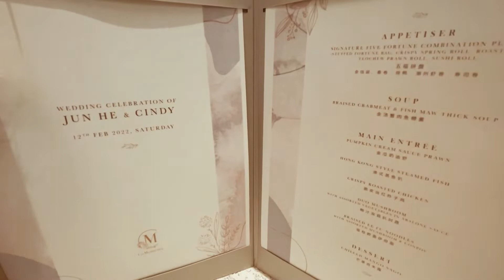{ Vlog 93 } Wedding @ iFly Sky Garden | Singapore | Birthday